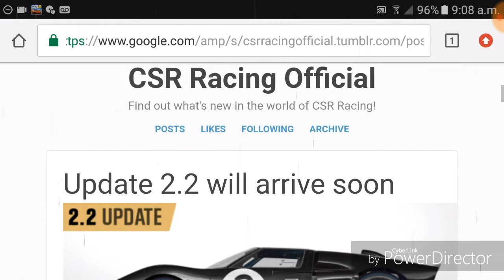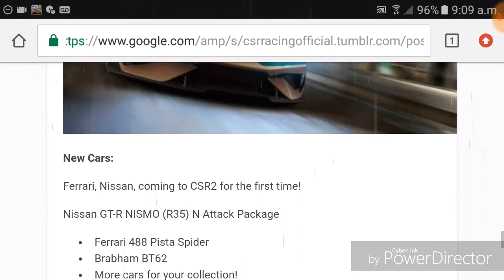CSR2 - 2.2.2 NEW UPDATE COMING SO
If you guys have been watching my new series which is about cars we'd like to see come to Csr2 some of the cars are in the update like the Pangani R and FORD GT40MK2 BTW CALAB VIDEO COMING SOON! (PEACE;)